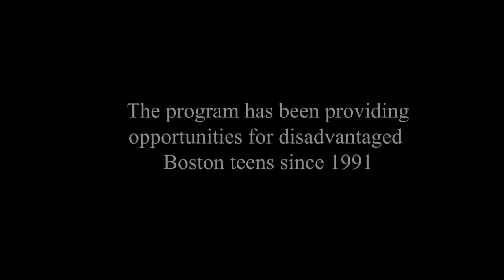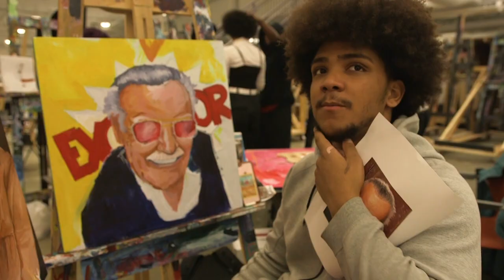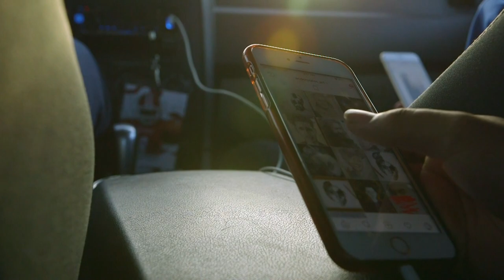Artist For Humanity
A short documentary on the Artists for Humanity program in South Boston Massachusetts.